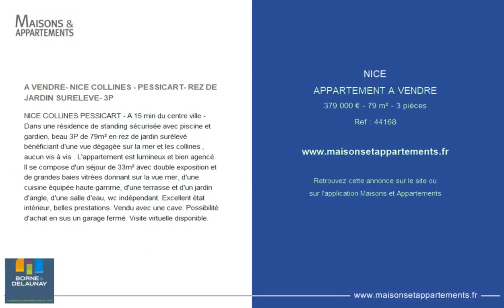NICE - APPARTEMENT A VENDRE - 379 000 € - 79 m² - 3 pièce(s)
Référence : 44168

A VENDRE- NICE COLLINES - PESSICART- REZ DE JARDIN SURELEVE- 3P

NICE COLLINES PESSICART - A 15 min du centre ville - Dans une résidence de standing sécurisée avec piscine et gardien, beau 3P de 79m² en rez de jardin surélevé bénéficiant d'une vue dégagée sur la mer et les collines , aucun vis à vis . L'appartement est lumineux et bien agencé. Il se compose d'un séjour de 33m² avec double exposition et de grandes baies vitrées donnant sur la vue mer, d'une cuisine équipée haute gamme, d'une terrasse et d'un jardin d'angle, d'une salle d'eau, wc indépendant. Excellent état intérieur, belles prestations. Vendu avec une cave. Possibilité d'achat en sus un garage fermé. Visite virtuelle disponible.

|2248435|